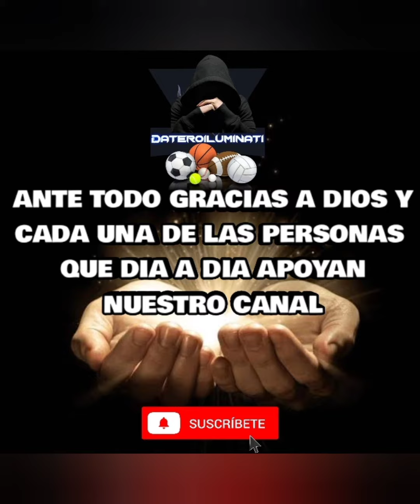PRONOSTICOS MLB PICKS TODAY 23/07/2022 DATOS DE PARLEY 3🎁💸⚾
AYER COBRAMOS PLAN VIP ILUMINADO HOY 3 JUGADITAS DEL DIA GRATIS DATO DEPORTIVOS PRONÓSTICOS DEPORTIVOS PARA GANAR MLB GRANDES LIGAS ⚾ 🆓 🎁 PARLEY PARA HOY 2️⃣3️⃣DE JULIO ⚾⚽💸
Contáctanos:

+5️⃣1️⃣9️⃣2️⃣1️⃣4️⃣8️⃣7️⃣9️⃣3️⃣2️⃣